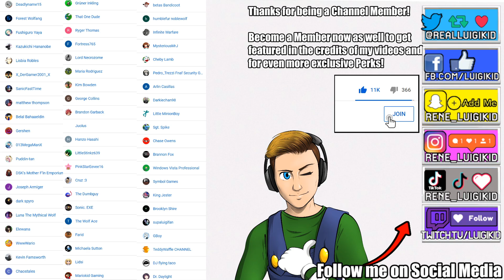SONIC.EXE - BAD TIME SIMULATOR - SONIC + SANS UNDERTALE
The Crossover nobody has asked for and it's still out now - Sonic.exe X Undertale. Sonic.exe: The Bad Time aka Sonic.exe Bad Time Simulator is a beautiful looking game, however it's a freaking rage game that makes me go absolutely crazy. Sonic.exe looks like he has the blue eye of Sans and he's an absolute sadist.